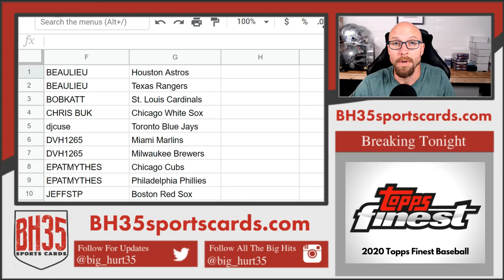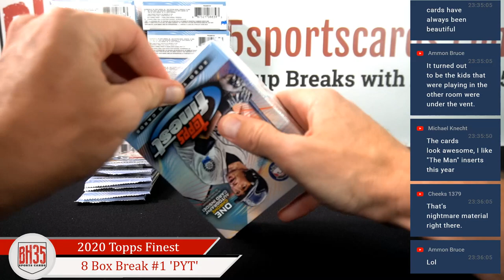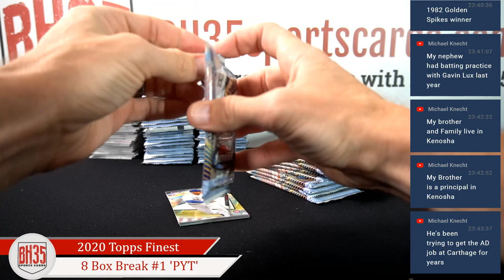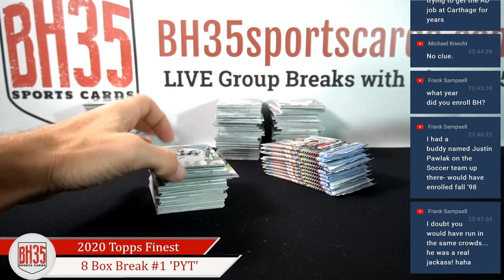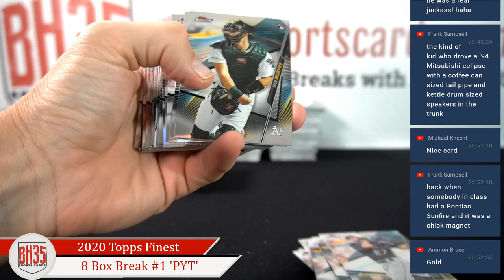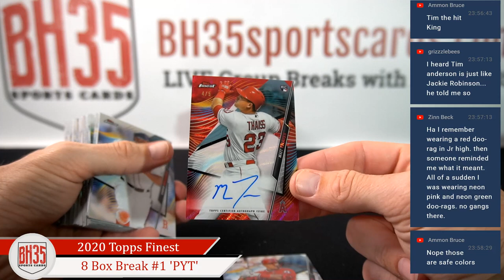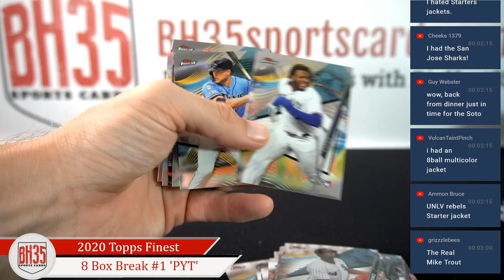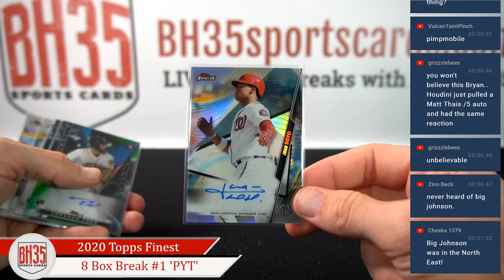2020 Topps Finest Baseball | 8 Box Break #1 Pick Your Teams